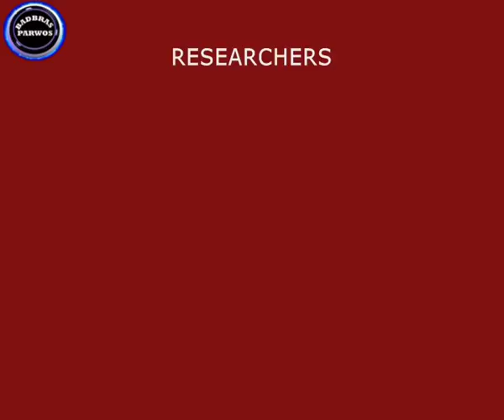DON LAFONTAINE * (LOCUTOR DE TRAILERS) VOCÊ CONHECE ESTA VOZ?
IN MEMORIAN * CHAMADO DE "GARGANTA DE TROVÃO" ELE É DON LAFONTAINE (LOCUTOR DE TRAILERS) VOCÊ CONHECE ESTA VOZ?
DON LAFONTAINE (LOCUTOR DE TRAILERS) VOCÊ CONHECE ESTA VOZ? U.S.A.
BADBRAS CLICK AND PLAY DON LAFONTAINE
1- 00:01 ABERTURA
2- 00:56 DON LAFONTAINE WEBSITE INTRO ANIMATION
3- 01:40 DON LAFONTAINE TRAILER MASHUP
4- 04:14 ERASER TRAILER
5- 06:24 DIE HARD TRAILER (1988)
6- 08:57 THE ROCK TRAILER
7- 11:59 CHAMADA Broken Arrow Trailer (1996)
8- 14:20 Terminator 2 Judgment Day   Official Trailer [1991]
9- 16:20 Batman Returns movie trailer2
10-18:37 Darkman (1990) Theatrical Trailer
11-20:03 GYMKATA (1985) Trailer
12-21:23 Speed (1994) Theatrical Trailer
13-21:44 Patriot Games (1992) Trailer
14-24:05 RESEARCHERS OF VÍDEO

CONHEÇA-O UM POUCO MAIS
Donald Leroy "Don" LaFontaine (26 de agosto de 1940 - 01 de setembro de 2008) foi um artista da voz VOICEROVER, que gravou mais de 5.000 trailers de filmes e centenas de milhares de anúncios de televisão, promoções e trailers de jogos e de vídeos.
Ele ficou conhecido com a frase "Em um mundo ...", usado em muitos trailers de filmes que se tornou um clichê. Amplamente conhecido na indústria do cinema, o homem que ganhou apelidos como os "Garganta de trovão" entre outros, tornou-se conhecido por um público amplo através de comerciais para o seguro GEICO e o jogo de loteria Mega Millions.
LaFontaine nasceu em 26 de agosto de 1940, em Duluth, Minnesota, a Alfred e Ruby LaFontaine.  LaFontaine disse que sua voz falhou aos 13 anos no meio da frase, dando-lhe os tons graves, que mais tarde lhe trouxe muita fama e sucesso.  Depois de se formar a partir de Duluth Central High School, em 1958, alistou-se no Exército dos Estados Unidos, e trabalhou como engenheiro de gravação para a banda do Exército e Chorus.
Donald Leroy "Don" LaFontaine (August 26, 1940 – September 1, 2008) was an American voice actor who recorded more than 5,000 film trailers and hundreds of thousands of television advertisements, network promotions, and video game trailers.

He became identified with the phrase "In a world...", used in so many movie trailers that it became a cliché. Widely known in the film industry, the man whose nicknames included "Thunder Throat" and "The Voice of God", became known to a wider audience through commercials for GEICO insurance and the Mega Millions lottery game.
LaFontaine was born on August 26, 1940, in Duluth, Minnesota, to Alfred and Ruby LaFontaine.  LaFontaine said his voice cracked at age 13 in mid-sentence, giving him the bass tones that later brought him much fame and success. After graduating from Duluth Central High School in 1958, he enlisted in the United States Army, and worked as a recording engineer for the Army Band and Chorus.
▬▬▬▬▬▬▬▬▬▬▬ஜ۩۞۩ஜ▬▬▬▬▬▬▬▬▬▬▬▬▬
▬▬▬▬▬▬▬▬▬▬▬ஜ۩۞۩ஜ▬▬▬▬▬▬▬▬▬▬▬▬▬